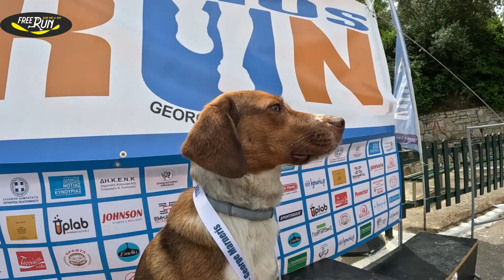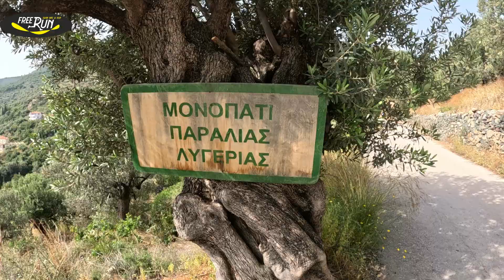Tyros Run 2023. Highlights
Στιγμιότυπα από το διήμερο στον Τυρό .
Ο Γιώργος και ο Δημήτρης , ο Ηλίας και οι εθελοντές, ο συλλογος επαγγελματιών και ξενοδόχων, φιλοξένησαν δεκάδες δρομείς και επισκέπτες , με αφορμή το 7ο Tyros Run.